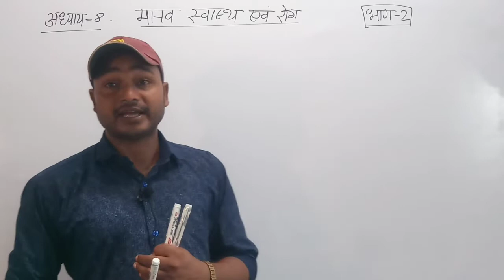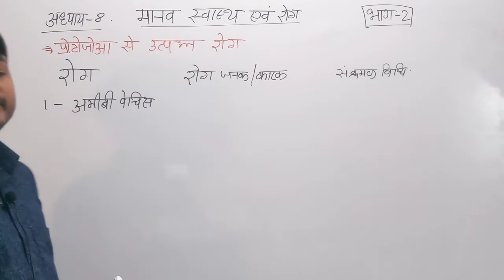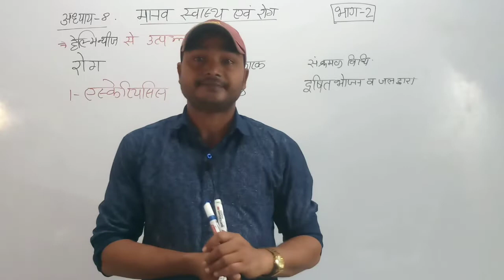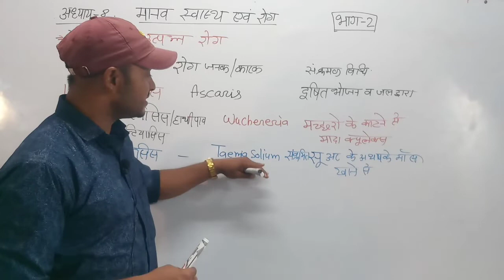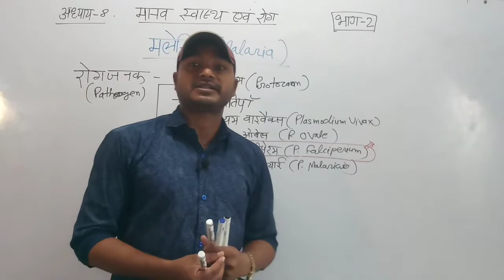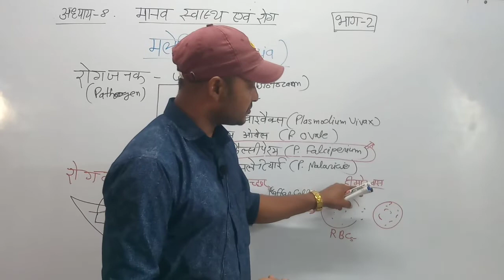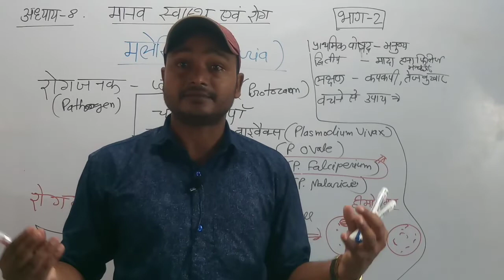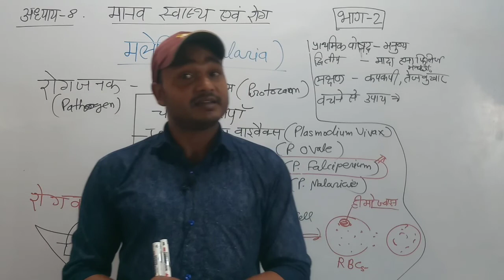अध्याय -8 मानव स्वास्थ्य एवं रोग(भाग -2), कक्षा -12 || Biology chap-8 Human Health & Disease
12th Biology lesson 8
Biology in hindi
Biology hindi me
by Narayan sir
for NCERT, NEET And other exam

ye video hindi medium ke class 12 Biology ka video h.
video dekhe aur pls bataye ki apko video kaisa laga..
comment kare taaki mujhe aur video daalne ka and improve karne ka suggestion mile..

about:- Narayan sir Classes is a youtube channel, where you will find lectures videos of BIOLOGY and CHEMISTRY in Hindi, New video is posted  almost Everyday.

some related topic
ग्रेगर जॉन मेण्डल का प्रयोग -mendal experiment chap 5